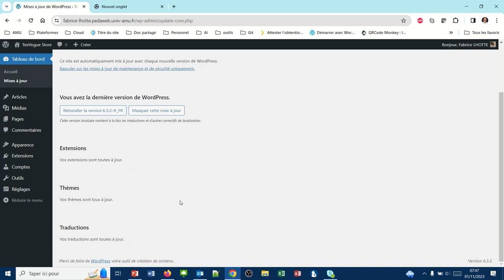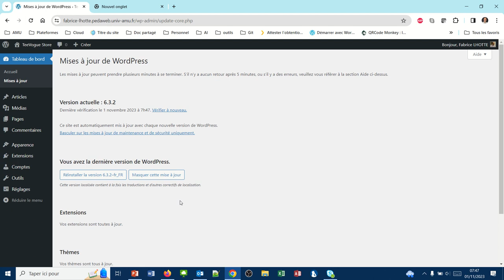Effectuer les mises à jour de WordPress (WP008)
Comment mettre à jour votre site WordPress ?